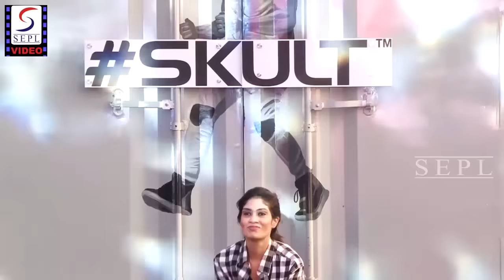Shahid Kapoor At SKULT Launch Event UNCUT